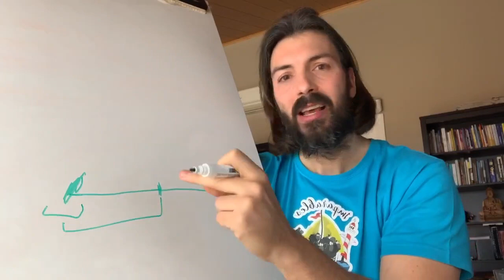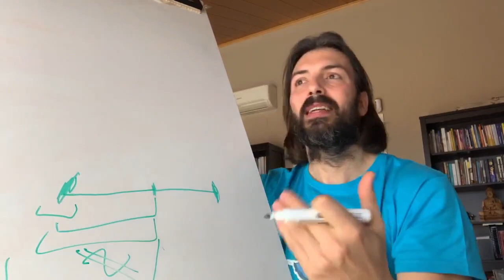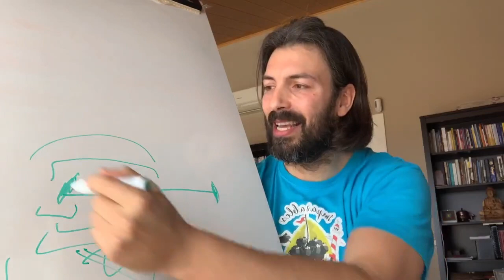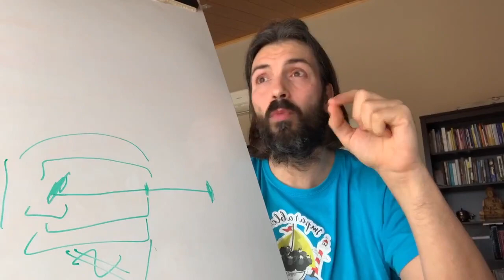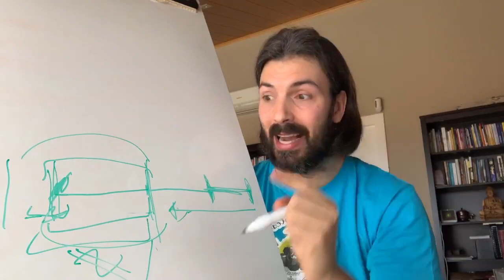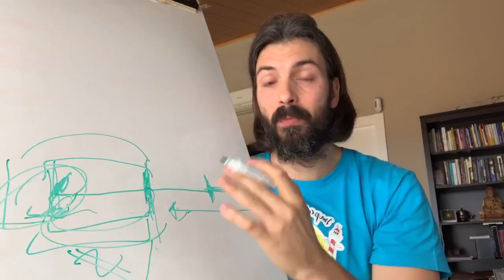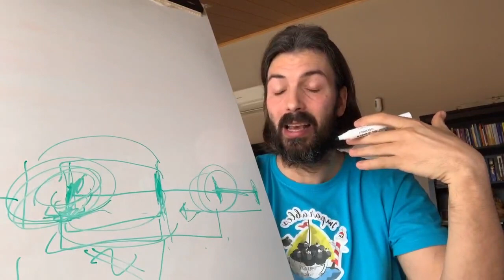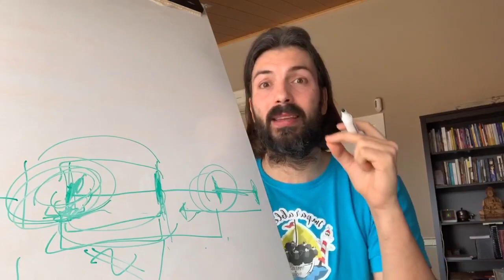Necesitas un EXTRA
En este video te cuento más.

👉Lee la Saga de LA VOZ DE TU ALMA y la Saga de CÓMO SER MILLONARIO:

1-Si vives en España puedes entrar en la web

👇💙LA VOZ DE TU ALMA💙👇

💙💙💙¿Te gustaría volverte un MAESTRO DEL MUNDO CUÁNTICO y de la MENTE HUMANA y DOMINAR LOS PRINCIPIOS para tener una vida mejor?

👉👉👉 ¡ATENTO! Las cosas nunca llegan por casualidad sino por CAUSAlidad, por SINCRONICIDAD, por PRINCIPIO DE CAUSA Y EFECTO.

Esto significa que si estás viendo esto en estos momentos es porque hay algo importante para ti en estos libros y estos PRINCIPIOS.

🙂🙂🙂 ¿Cómo te sentirías si en un año a partir de hoy, estudiando los PRINCIPIOS, pudieras solucionar tus problemas y tener UNA VIDA BENDECIDA? ¿Te imaginas cómo sería esa vida?

Pues yo lo hice, lo imaginé, aprendí y luego me ocurrió. Y como a mí, ya somos 💙💙💙 + de 450.000 personas💙💙💙 los que la hemos leído, estudiado y practicado.

Ahora tienes 3 OPCIONES:

1) Seguir ignorando estos mensajes.

2) Seguir aplazando el estudio de la Saga buscando "el momento adecuado".

3) Tomar ACCIÓN MASIVA IMPARABLE ahora y obtenerla ya.

¿Cuál de ellas crees que será mejor para tu futuro?

Si eres del tipo de persona de la OPCIÓN 3, 👉Lee la Saga de LA VOZ DE TU ALMA y la Saga de CÓMO SER MILLONARIO:

1-Si vives en España puedes entrar en la web

2-Si estás en LATINOAMERICA escribe por Whatsapp a Somayra y si estás viendo este video por un celular haz click en el siguiente enlace para comunicarte con Somayra

¡TODAS LAS ENTRADAS VENDIDAS CON VARIOS MESES DE ANTELACIÓN! Inscríbete en la lista de espera para el siguiente

¿Quieres construir una carrera como escritor y formador BEST SELLER? Déjame ser tu MENTOR con RESULTADOS en mi programa TU PRIMER BEST SELLER. Estos son los pasos